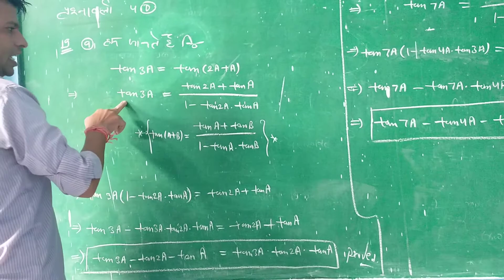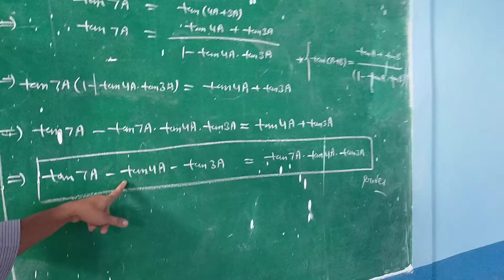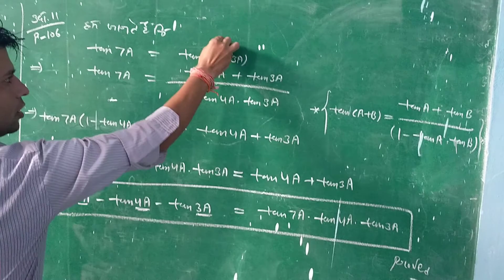class 11 mathes 4d ka 19